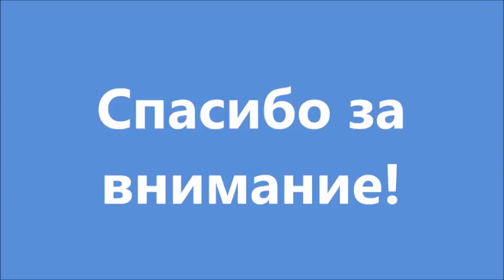Примеряем новинки 15 каталога, и суперский мужской костюм!